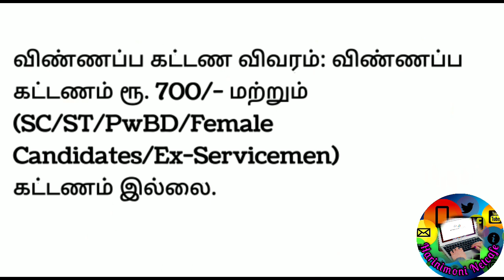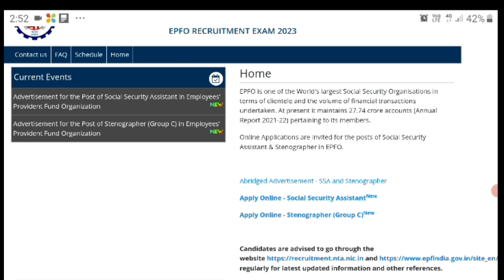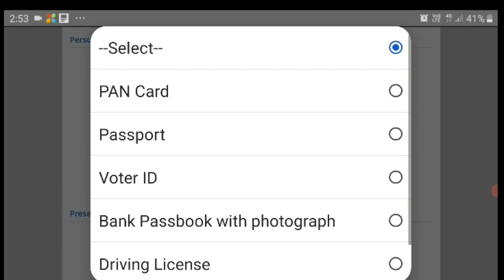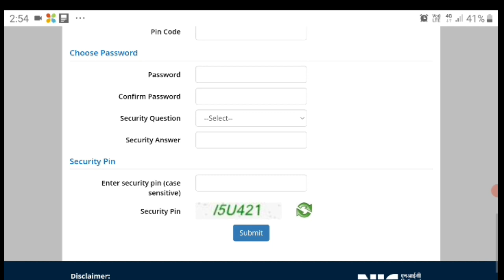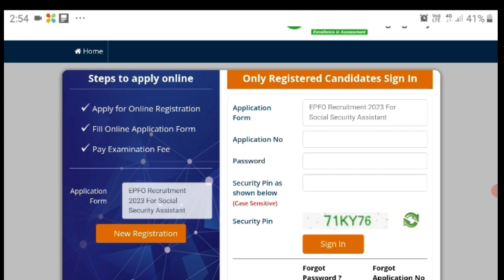EPFO - அரசு வேலைவாய்ப்பு ஊழியர்களின் வருங்கால வைப்பு நிதி அமைப்பு வேலைவாய்ப்புகாலிபணியிடங்கள் - 2859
Hi friends,

EPFO - அரசு வேலைவாய்ப்பு, ஊழியர்களின் வருங்கால வைப்பு நிதி அமைப்பு
வேலைவாய்ப்பு 2023, காலிபணியிடங்கள் - 2859,